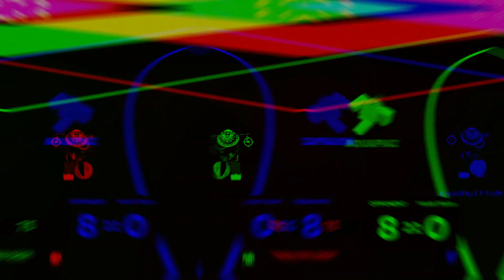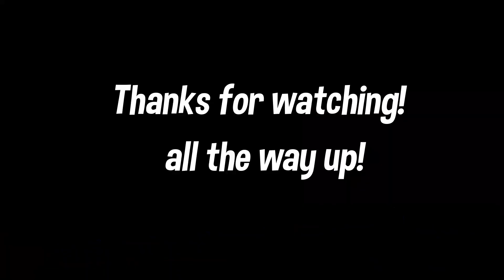Drop Offs - (all the way up) Mix #3 (100 subs!)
Hey guys! thanks for 100 subs... This motivates me to make more. Please share what you think about the video.
This song is not mine and I don't claim it.
Video edited by - Muttly